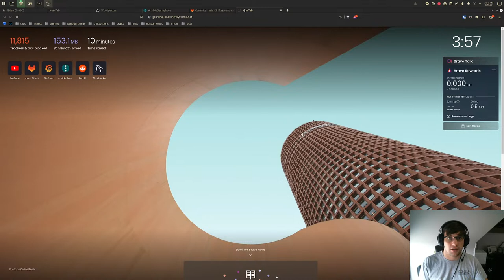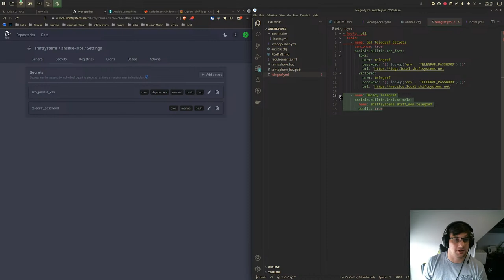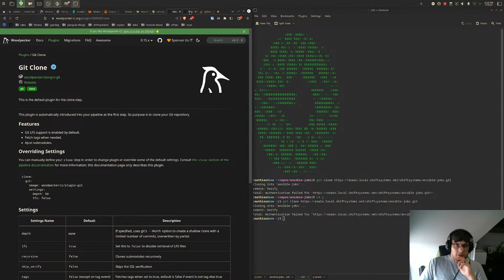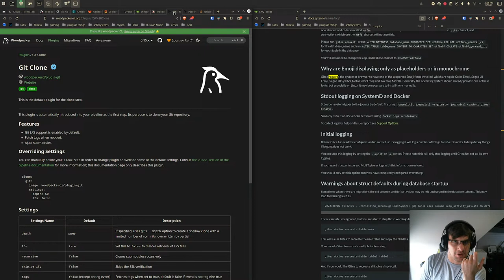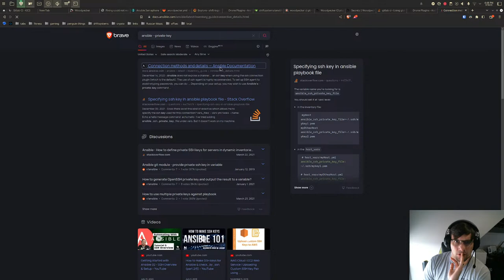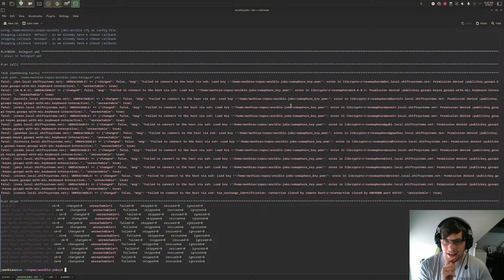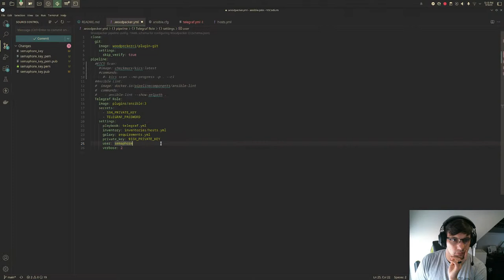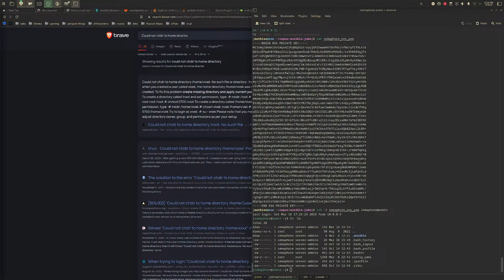Replace Ansible Semaphore with Woodpecker CI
a quick update about ShiftMon followed by setting up woodpecker CI as a possible replacement for Ansible semaphore